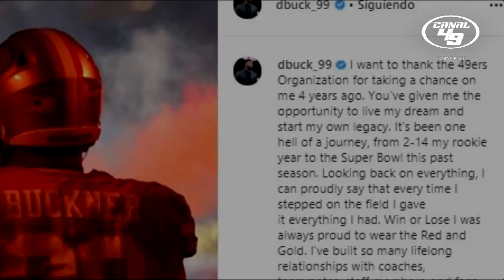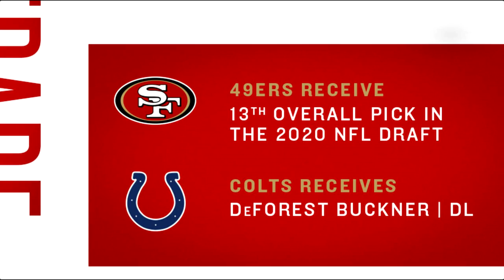ADIÓS DeFo TODO SE MUEVE!!!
Una de la noticias más tristes de los últimos años, DeForest Bukner parte a Indianápolis a seguir creciendo en su carrera, pero deja un hueco muy grande que llenar en la D de SanFrancisco los 49ers tendrán que mover piezas para buscar llenar este vació de cara al Draft2020 y Agencia Libre, analicemos entonces los posibles escenario ante este sorpresivo movimiento.

Aquí el video anterior "NFL COMBINE 2020 ¿QUE VIENE PARA SAN FRANCISCO?"

GO NINERS!!!